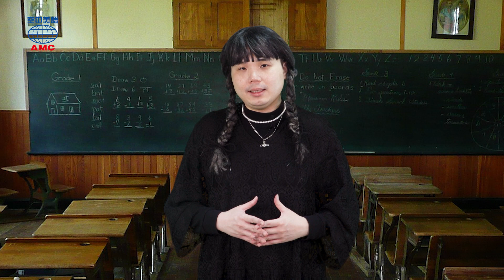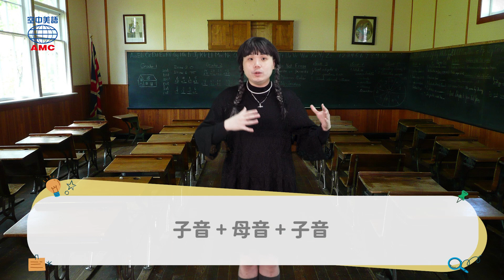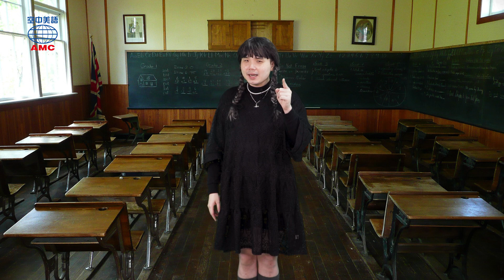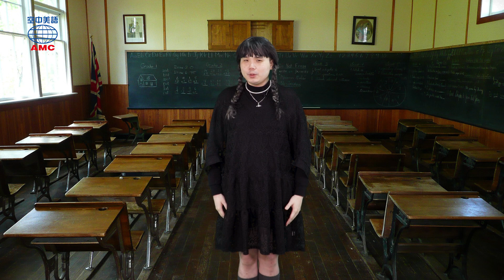20230428 Unit 11 - Magic Box - 一般動詞過去式規則變化